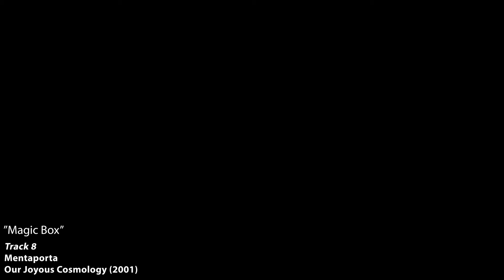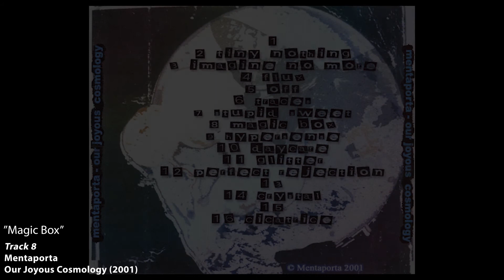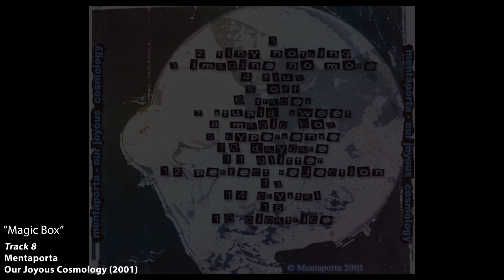Mentaporta - 08 - Magic Box - Our Joyous Cosmology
Track 8 from Mentaporta's "Our Joyous Cosmology" album, released in 2001.
The audio featured within the video is the re-engineered version by Daniel Edwards, circa 2011.